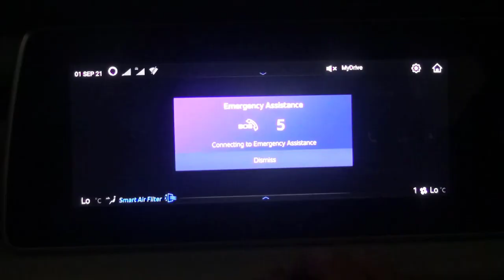IN XUV 7OO TRIGGER TYPE SOS BUTTON AUTOMATIC CALL TO AMBULANCE